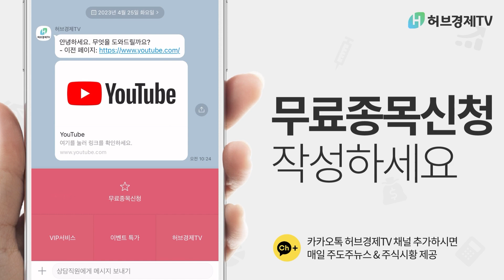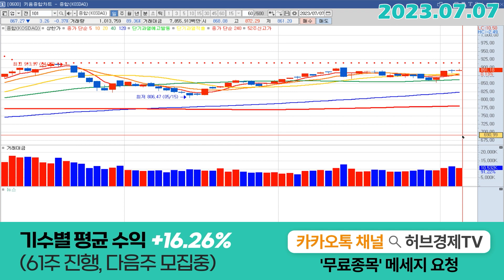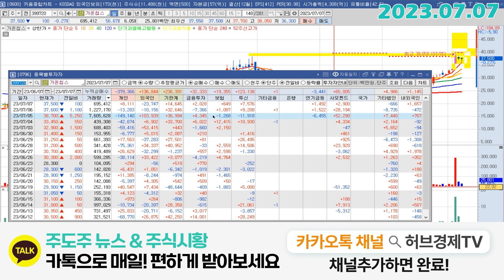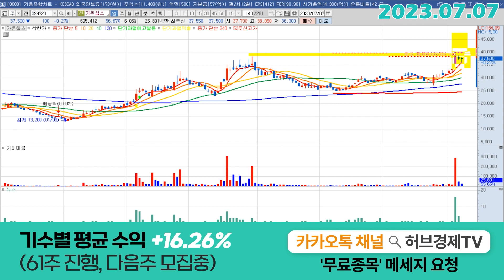가온칩스 (399720) - 추가상승의 조건은?!